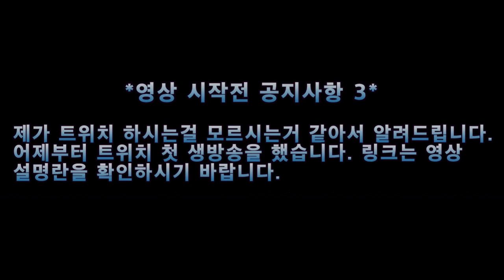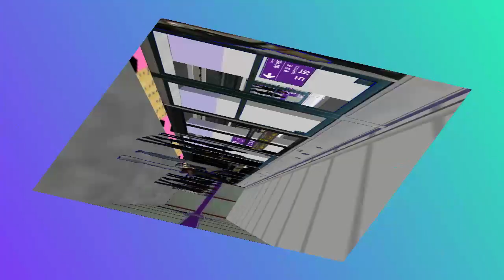OPENBVE 5호선 방화~상일동(3) 2편.